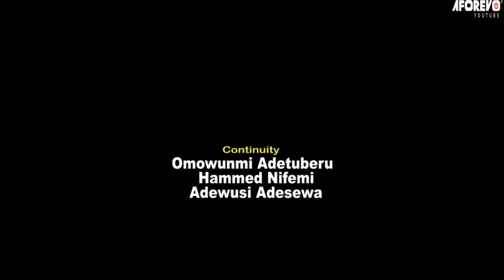AGBA ILU META - A Nigerian Yoruba Movie Starring Abija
Starring: Tajudeen Oyewole Abija, Ranti Adebayo, Ade Ajiboye.